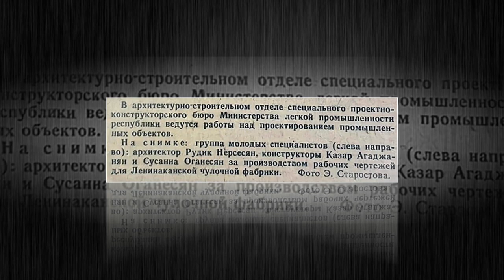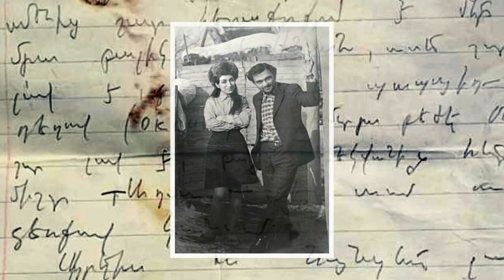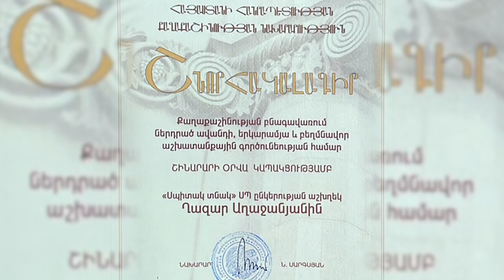ԲԱՐԻ ՀԱՅՐԻԿ / BARI HAYRIK / БАРИ АЙРИК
ԲԱՐԻ ՀԱՅՐԻԿ
ֆիլմ նվիրված ինժեներ-կոնստրուկտոր Ղազար (Նորիկ) Աղաջանյանին։

Մտահղացումը՝ Էլվինա Աղաջանյանի
Օպերատոր՝ Արտյոմ Առուստամյան
Մոնտաժը, ձևավորումը, տեքստը, կրկնօրինակումը՝ Դավիթ Ղուլղազարյանի
Խմբագիր՝ Լուսինե Նազարյան
BARI HAYRIK
Film dedicated to engineer Ghazar (Norik) Aghajanyan.

The idea came from Elvina Aghajanyan
Cameraman: Artyom Arustamyan
Editing, design, text, voice-over by David Ghulghazaryan
Editor: Lusine Nazaryan
БАРИ АЙРИК
Фильм посвященный инженеру-конструктору Казару (Норайру) Агаджаняну
Автор идеи: Эльвина Агаджанян
Оператор: Артем Арустамян
Монтаж, оформление, текст, озвучка Давида Гулгазаряна
Редактор: Лусине Назарян.
The buildings he built:
Yerevan Mall, Government building on Vazgen Sargsyan street, Vahagn district, Golden Tulip Hotel, Residential buildings in Davtashen, Zeytun, Nor Nork districts, Mush meat factory, Kempinski complex.

Residential districts in Gyumri after the earthquake Inventory next to the Mother Cathedral of Etchmiadzin, Artsakh Bank.
Նրա կառուցած շինությունները` Երևան մոլ առևտրի կենտրոն, Կառավարության շենք Վազգեն Սարգսյան փողոցում, Վահագնի թաղամաս, Գոլդեն թուլիփ հյուրանոց, Բնակելի շենքեր Դավթաշեն, Զեյթուն, Նոր Նորք թաղամասերում, Մուշ մսամթերքի ֆաբրիկա, Կեմպինսկի համալիր: Երկրաշարժից հետո բնակելի թաղամասեր Գյումրիում, Էջմիածնում` Մայր տաճարին կից գրապահոց, Արցախում` Արցախ բանկ
Здания, которые он построил։ Ереван Молл, здание правительства на улице Вазгена Саргсяна, Ваагнский район, Голден Тюлип Отель, Жилые дома в районах Давташен, Зейтун, Нор Норк, Мясной комбинат, Комплекс Кемпински. Жилые кварталы в Гюмри после землетрясения Инвентарь рядом с Эчмиадзинским кафедральным собором, здание банка Арцах Банк в Арцахе и др.

1. Дмитрий Маликов "Лола"

2. Igor` Krutoy - Passacaglia
© "Warner Music Russia"

3. Igor` Krutoy - Flight For Happiness
© "Warner Music Russia"

4. Микаэл Таривердиев. "Дороги". Интермеццо из к/ф "17 мгновений весны"
"FUGA (от лица компании "Earth Recordings / Antique Beat"); Polaris Hub AB" и другие авторские общества (6)

5. Дмитрий Маликов "Дыши"
Дыши · Дмитрий Маликов · Дмитрий Маликов · Владимир Мухин · Владимир Мухин
Pianomania

6. G. F. Handel - Suite No. 7, g minor, HWV 432 (Piano Cover for arrangement by J. Halvorsen)

7. Sirak  - Dzerqt Tur: When Duduk Sounds. 2008.

8. Sirak - Gardmanq

9. Vahan Nahapetyan - Hishoghutyunneri stver

10. Paul Mauriat - Alouette "La peregrinacion" (1968)